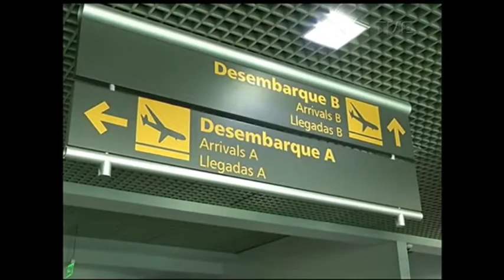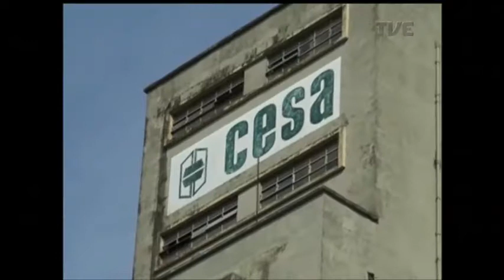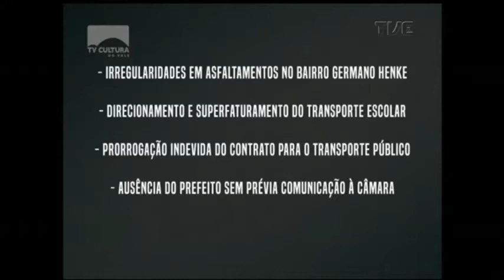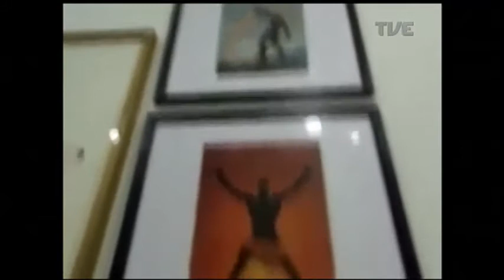Panorama | TVE - Mudanças Climáticas - 14/9/17